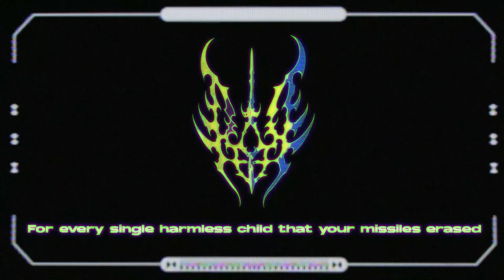Sable - I Want To See You Die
"I Want To See You Die" is the first song off my duology "The Outburst" which was made to let the world know what I and a lot of other Ukrainians are feeling due to the russian attack. This song in particular showcases the raw rage and anger towards russian invaders who are killing and torturing our people every day. Justice will prevail and they will get what they deserve.

Lyrics:
I want to see you die a painful ugly death
Yet I don’t know your name, or haven’t seen your face
But I still want to make you scream from pain till your last breath
For every single harmless child that your missiles erased

The pain you brought will fade away, but we’ll never forget
How you destroyed our homes without no feeling of regret
You wanted this, you wanted to bring terror on our land
You said you wanted peace, but held a gun right in your hand

And now you’ll be another body buried in the dirt
But even that is not enough to pay for all the hurt
To pay for all your crimes you’d have to die a thousand times
And every single one would be more painful than the last

I don’t want to believe that you are human just like me
If you had any feelings, would you let all of this be?
Or are you just a mindless sheep that’s following the herd?
In that case you deserve to die for not saying a word

Чуй, тварюко, запам'ятай
Ми вб'ємо за рідний край
Згинь, тварюко, помирай